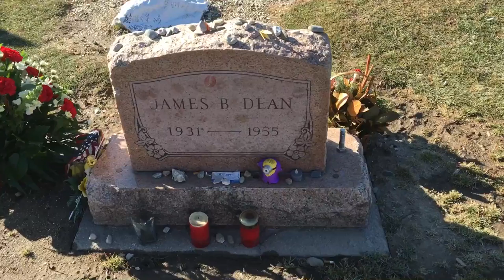James Deans Grave